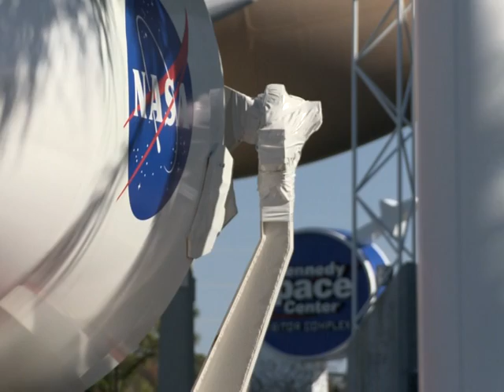Kennedy Space Center ante nuevos desafíos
Ante el inminente cierre del programa de trasbordadores espaciales, la NASA avanza en la búsqueda de operadores privados para poder financiarse y mantener el Centro Espacial Kennedy en pleno funcionamiento.